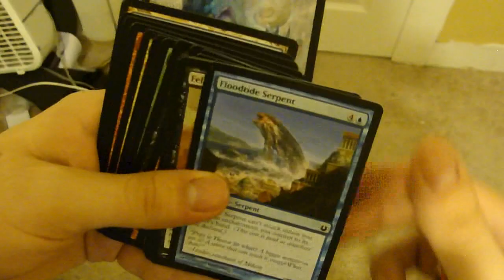World Cup Magic the Gathering Pack Opening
I've been watching WAY too much of the World Cup. I think it is influencing how I open my Magic the Gathering Packs.